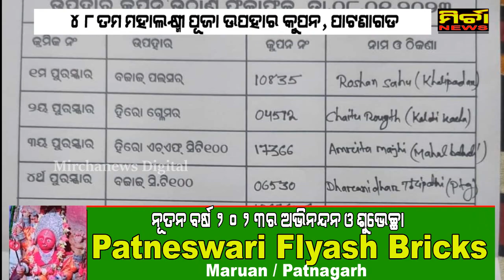ପାଟଣାଗଡ ମହାଲକ୍ଷ୍ମୀ ପୂଜା ଉପହାର କୁପନ | Lottery | Laxmipuja | Patnagarh | Mirchanews digital